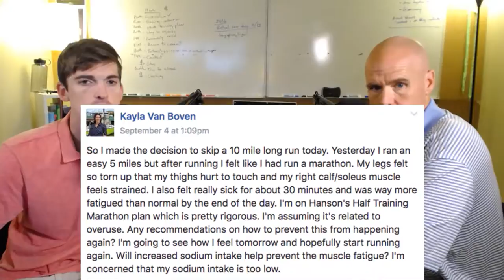Geese are EVIL! | Q&A with Coach Trey